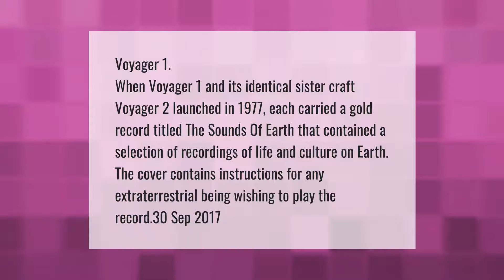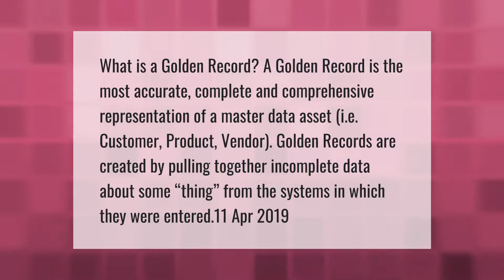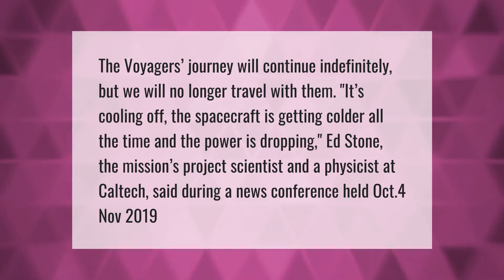Which Voyager has the golden record?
00:00 - Which Voyager has the golden record?
00:42 - Can I listen to the golden record?
01:06 - What is a golden record?
01:39 - Will Voyager 1 ever stop?

Laura S. Harris (2021, April 24.) Which Voyager has the golden record?
    AskAbout.video/articles/Which-Voyager-has-the-golden-record-238776